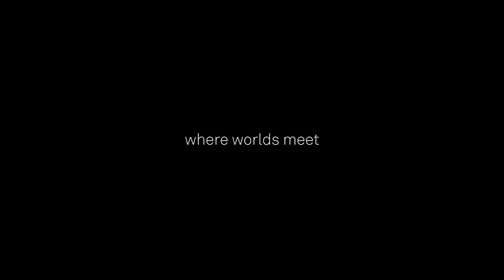Indian Summer Festival is WHERE WORLDS MEET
Cross-pollination creates species diversity, co-evolution, and leads to a stronger, more vigorous ecosystem.
- Very famous scientist

Huge thanks to the beautiful faces who volunteered, to brilliant filmmaker Gwenael Lewis at New Document and to Edo Van Breemen for composing some fun accompanying music.